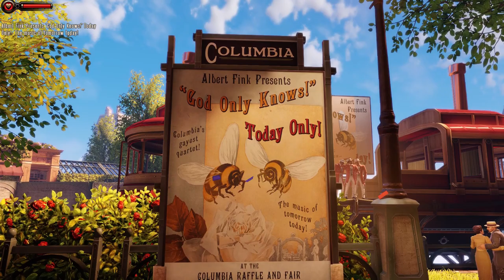A Day at the 1912 Columbia Fair (Episode 3) - BioShock Infinite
In this episode of BioShock Infinite:
Booker DeWitt makes his way through the streets of Columbia in search of the Statue of Columbia. While exploring the city, Booker DeWitt happens upon festivities for the 1912 Columbia Raffle and Fair. After getting his first glimpse of the Statue of Columbia, Booker DeWitt is handed a strange telegram that tells him not to alert Zachary Comstock to his presence and don't pick #77. Booker DeWitt eventually finds an area with fair games where he gets to test out some guns and Vigors.

The game won over 85 pre-release awards for its display at E3 2011, including Best of Show from the Game Critics Awards. At release, BioShock Infinite received critical acclaim, with praise particularly directed at its story, setting, and visual art design, and is often regarded as one of the best video games of the seventh generation of consoles. According to review aggregator Metacritic, it was the third-highest rated video game of 2013. Within two months of release, it sold over 3.7 million retail copies, and has since sold more than 11 million copies overall. It won year-end accolades, including Game of the Year from several gaming publications. It was re-released on PlayStation 4 and Xbox One on September 13, 2016, as part of BioShock: The Collection, alongside its remastered predecessors. Both a standalone version and The Collection were later released on Nintendo Switch on May 29, 2020.

GAME INFORMATION
Name: BioShock Infinite
Developer: Irrational Games
Publisher: 2K Games
Platforms: Microsoft Windows, Xbox 360, Xbox One, PlayStation 3, PlayStation 4, Nintendo Switch, OS X, Linux